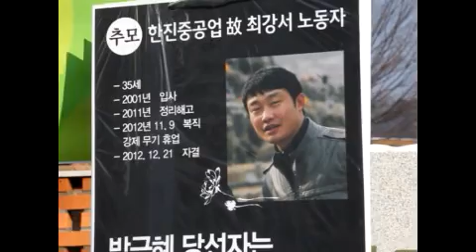오늘부터 아들 대신 한진중공업과 전쟁을 할거다-고 최강서 조합원 아버지